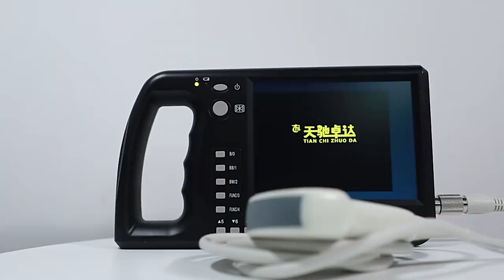Animal B-ultrasound machine with multi-model waterproof probe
Factory direct sales, please inquire for discount